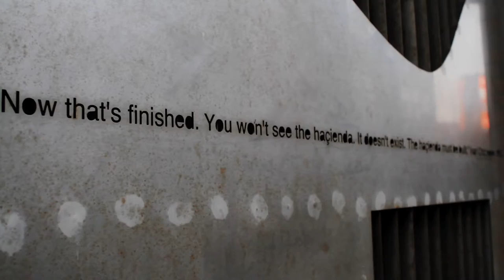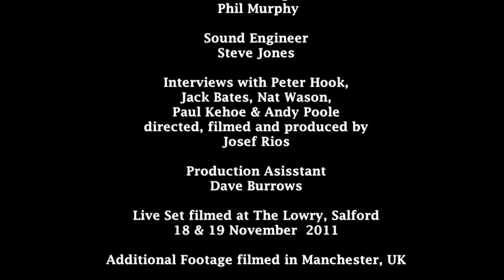Behind The Scenes: Peter Hook & The Light at The Lowry, Salford - November 2011.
Filmed in 2011 but previously unreleased, this documentary goes behind the scenes of Peter Hook & The Light's hometown shows performing Joy Division's 'Unknown Pleasures' & 'Closer' live at The Lowry in Salford, UK in November 2011.

Hooky discusses what it felt like to play in his hometown and what made him want to play the music of Joy Division again after over 30 years. There are also some insights into the original lineup of The Light - Peter's son Jack Bates, Paul Kehoe, Nat Wason & Andy Poole.